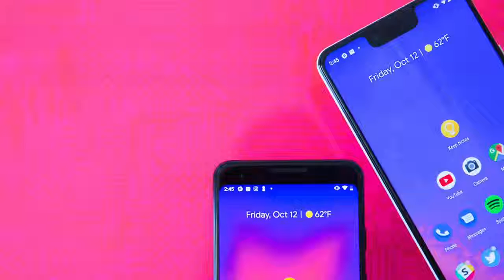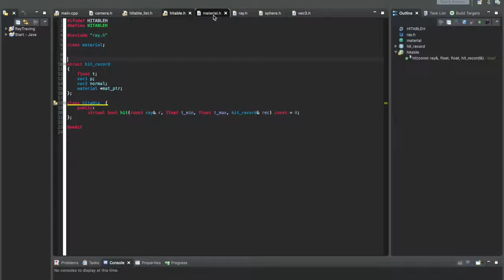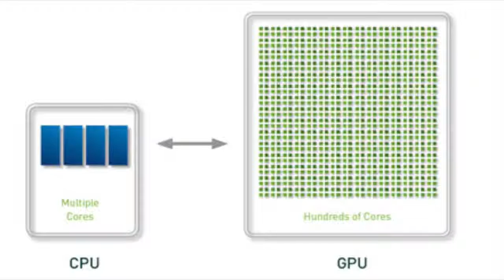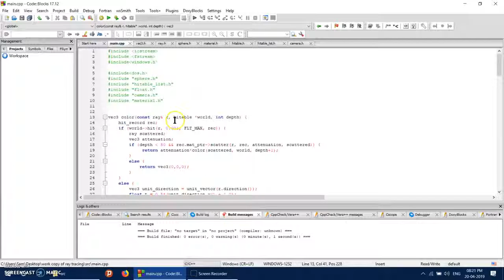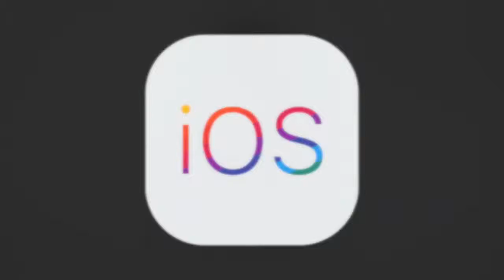Ray Tracing Engine using CUDA: Bennett University- CSE 4 Sem (2017 Batch)